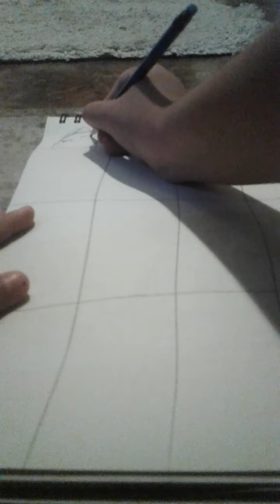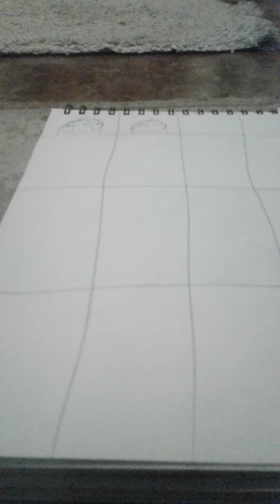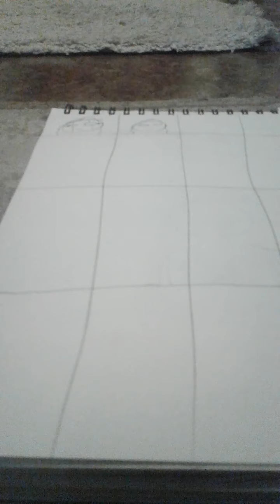a drawing video I KNOW I KNOW im not the best at drawing but enjoy!